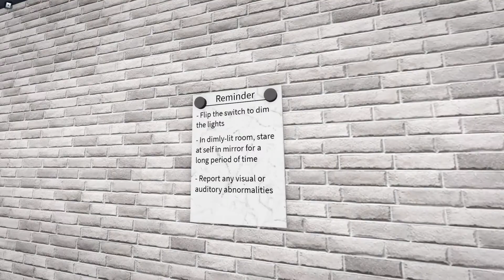I played the mirror (horror)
today I played the mirror on roblox a scary game whit my friend Fr0sty_PP